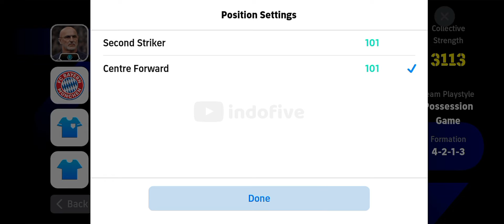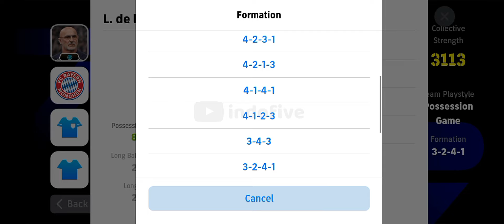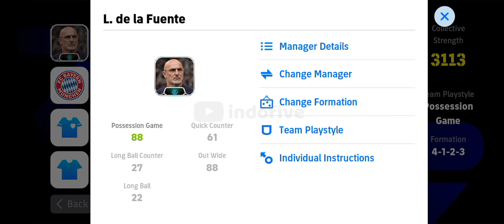Top 5 Best Custom Formation Possession Game L.De La Fuente New Manager 🔥🔥 Efootball 2024 Mobile